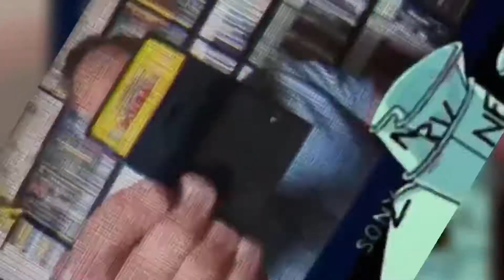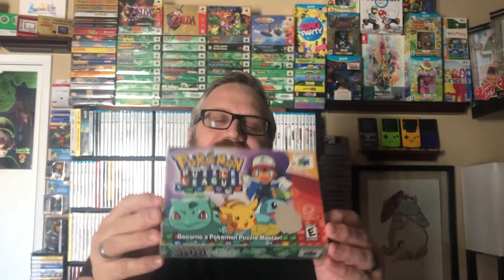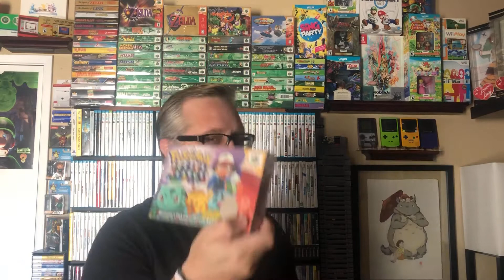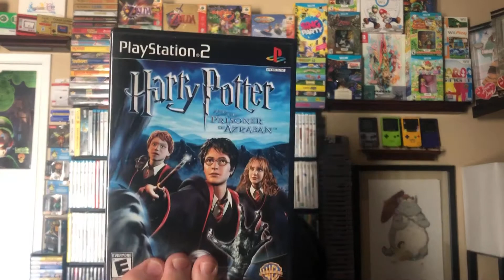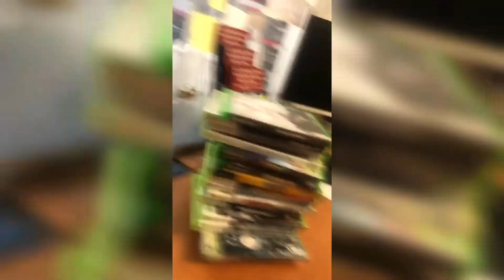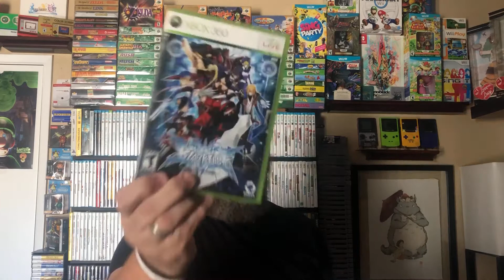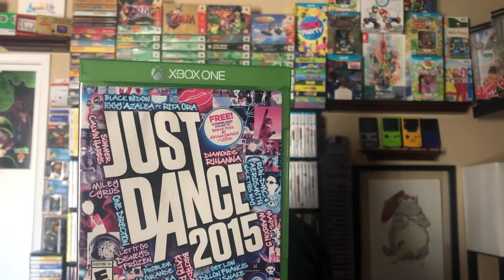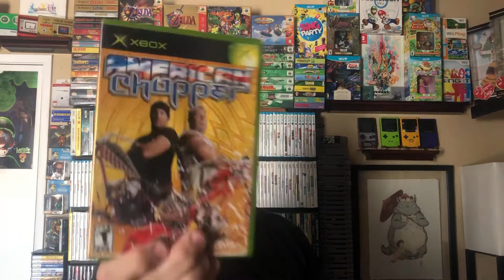“Pick ups of the week” -Ep9. So many Xbox games